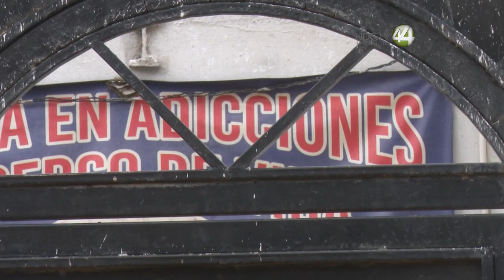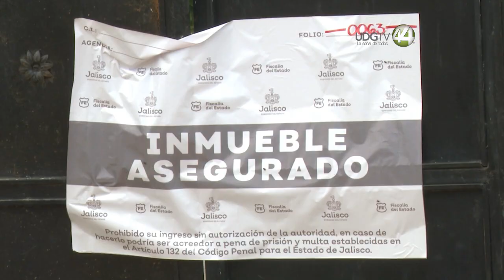Sin registro, el anexo de colonia Cofradía donde masacraron a seis personas. Dueño cobraba 500 pesos